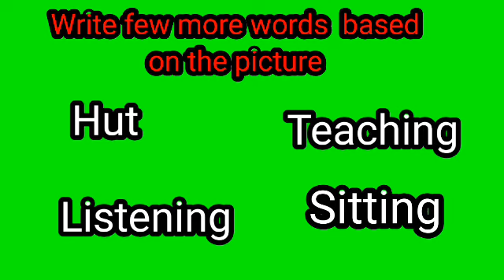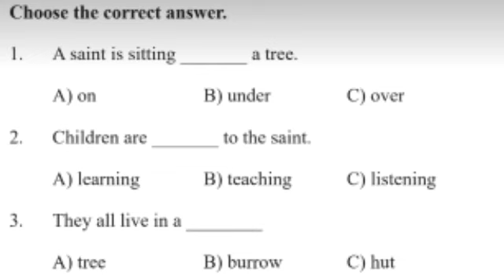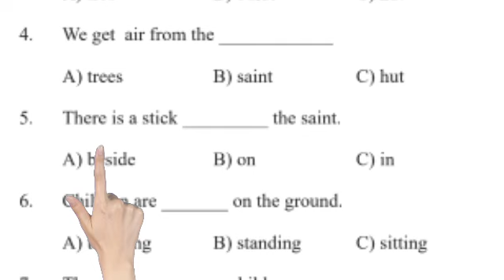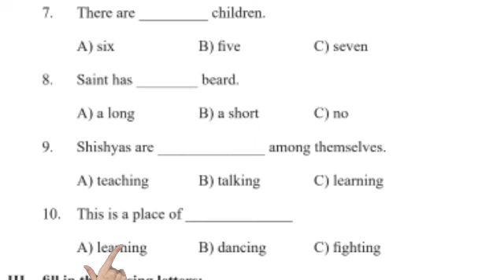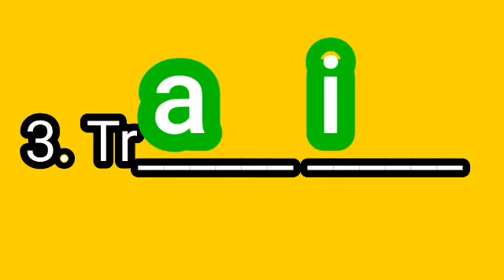4thclassEKALAVYA English# worksheet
In order to  make understand better